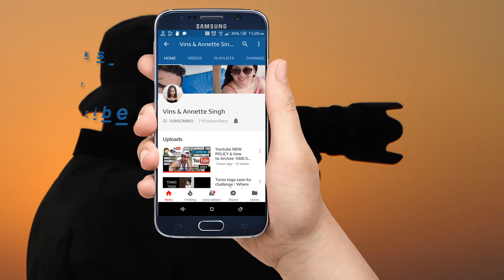New Year Countdown 2021 with Punjabi & Filipino Family | Happy New Year 2021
New Year Countdown with Punjabi and Filipino Family